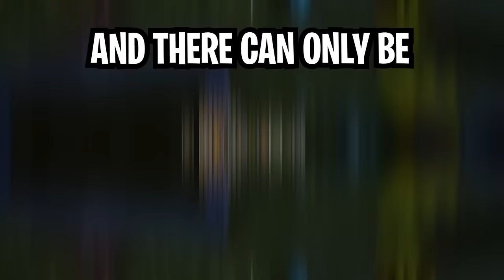100 Players Simulate a Minecraft PURGE Tournament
100 Players Simulate a Minecraft PURGE Tournament!

Today I invited 100 Players to my Minecraft Server and gave them 1 week to prepare for a Minecraft Purge. Will I be able to survive until the purge starts, and will I be strong enough to battle when it does? Tune in to find out!